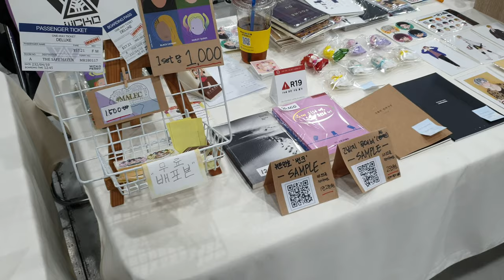튜닝타임즈 프라모델 강좌 2020.1.11 디페스타 K9 잡탕부스찌개 미니어쳐 룸박스 지원 전시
2020년 1월 11일 양재AT센터에서 열렸던 디페스타에 부스를 낸 수강생들의 판매를 지원하고 수업을 홍보하기 위해 미니어쳐와 룸박스를 지원하러 참가했는데요, 소설부터 일러스트 화보집, 오비츠 의상, 소품 등등 다양하게 구비를 하여 의외로 기대 이상의 성과를 올리는데 일조하게 되어 감사하고 고마웠습니다^^ 프라모델 튜닝타임즈